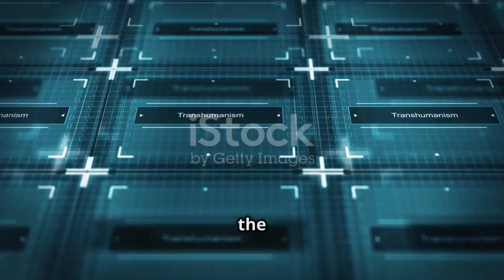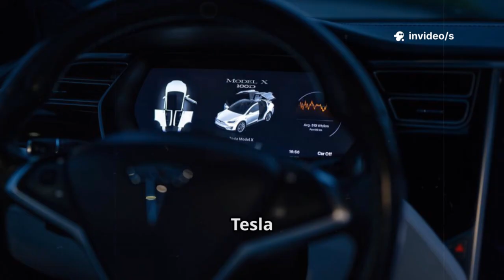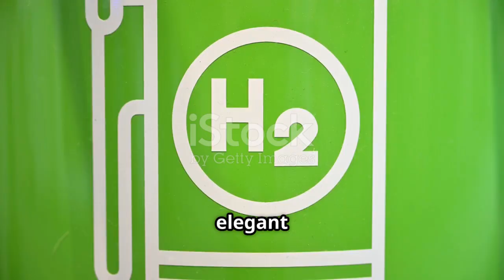Elon Musk’s New Engine Has Just Shaken the EV War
Elon Musk has once again sent shockwaves through the auto industry with the unveiling of a revolutionary new EV engine. Unlike traditional electric motors, this next-generation design promises unprecedented efficiency, longer driving ranges, and drastically reduced charging times. Early demonstrations suggest the technology could slash production costs while delivering more power than any competing EV currently on the market. Industry insiders say this breakthrough could redefine the future of electric vehicles worldwide.

Tesla’s engineers revealed that the new engine integrates advanced cooling systems and cutting-edge materials that enhance durability and performance. Combined with Tesla’s latest battery technology, it allows vehicles to achieve ranges once thought impossible without sacrificing speed or acceleration. This innovation is already being hailed as the decisive advantage Tesla needed in the increasingly crowded EV landscape.

Global automakers are now scrambling to respond. With Chinese, European, and American competitors investing billions into EV development, Musk’s announcement places Tesla miles ahead in the technology race. Analysts predict that rival companies may struggle to catch up, and some could even face collapse if they fail to adapt quickly. The development has already sent Tesla’s stock soaring while sparking volatility across the auto sector.

Beyond cars, Musk hinted at broader applications for the new engine in aviation, shipping, and even space exploration. If successful, this breakthrough could accelerate the world’s transition away from fossil fuels and cement Tesla’s role as the undisputed leader of the clean energy revolution. For now, the EV war has been completely reshaped—and Musk has once again proven his knack for rewriting the rules of technology.